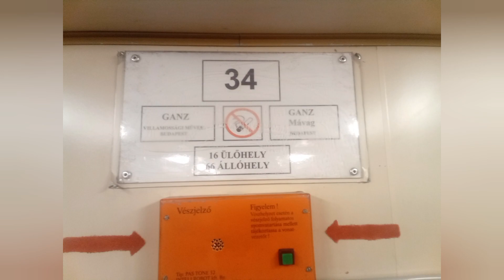Utazás a 34-es pályaszámú MILL-FAV-on az M1-es metró vonalán.(2023.03.19.)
A videóban a Kodály körönd-Deák Ferenc tér közötti szakasz szerepel.

A szerelvény jelenleg felújítás alatt áll.